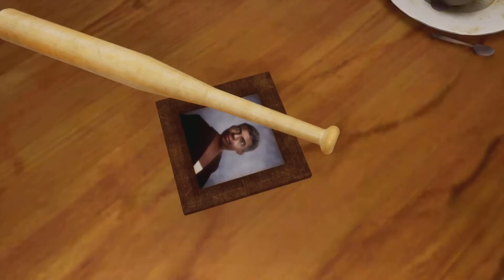Gta San Andreas Definitive edition PS5 100% game completion side missions part 1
Firefighter Level 12
Pimping
Taxi fares 50
Burglary 10.000$ infinite sprint
Courier asset